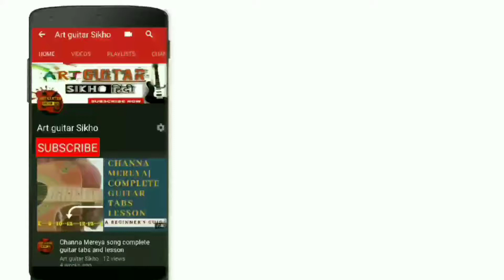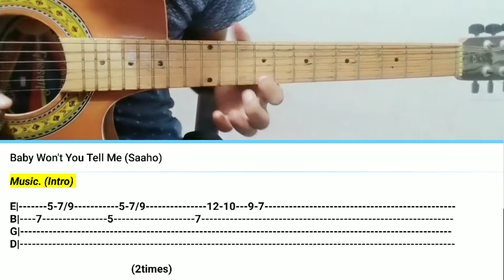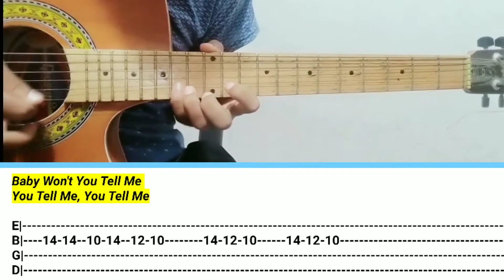Baby Won't You Tell Me (Saaho)-complete guitar tabs and lesson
Hii Welcome to the channel "ART GUITAR SIKHO ".Today we will learn the latest Hindi romantic song Baby won't you tell me from the movie saaho. Hope you will like the video.